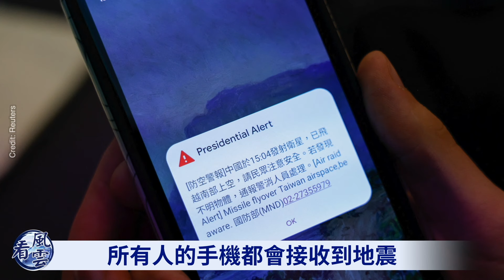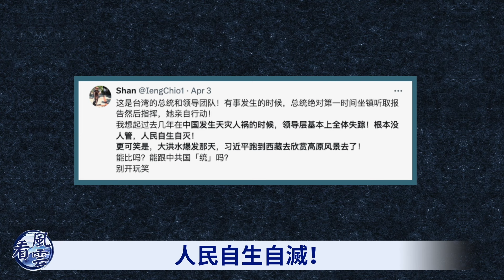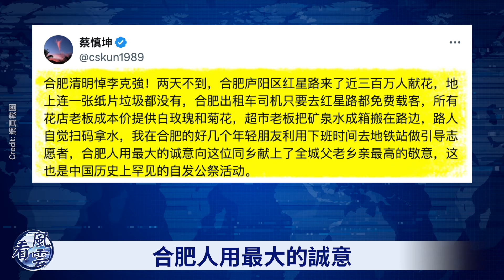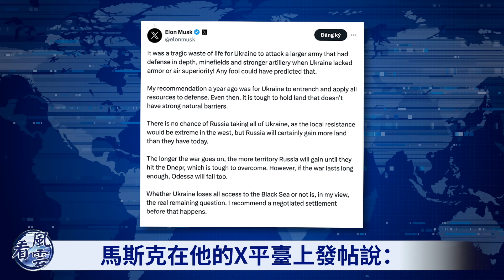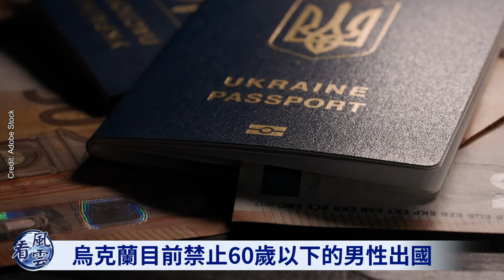專家大讚臺灣3件事；驚現習近平最怕的一幕！北京緊急下密令！